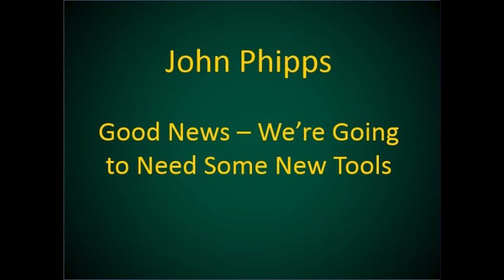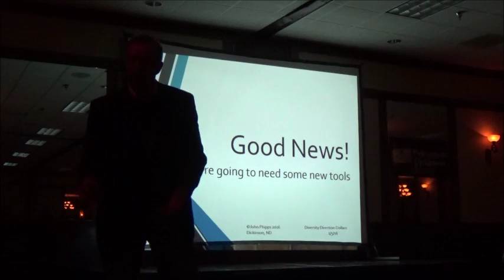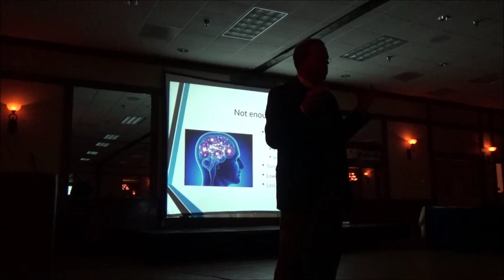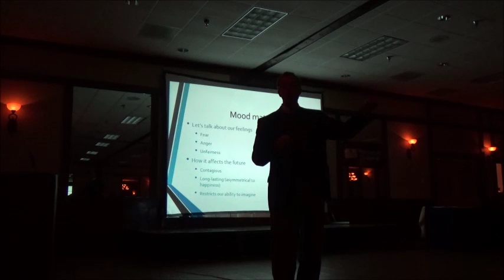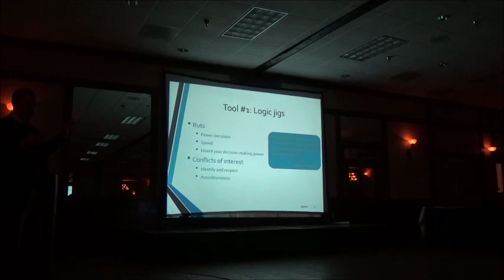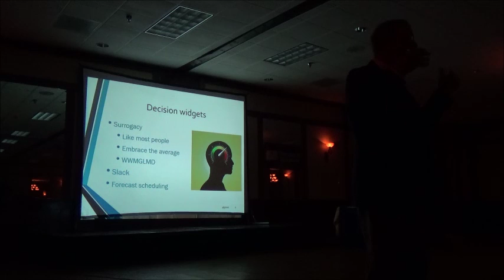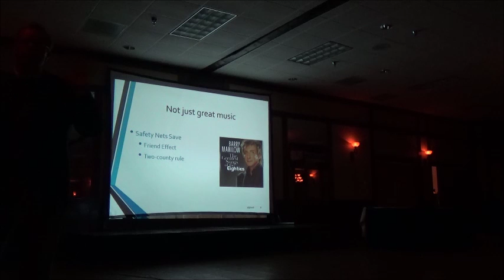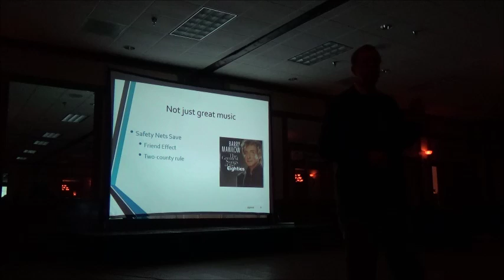Good News–We’re Going to Need Some New Tools: John Phipps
John spoke at the Diversity, Direction, and Dollars event in Dickinson, ND on January 5th 2016. This video is a clip of John's presentation.